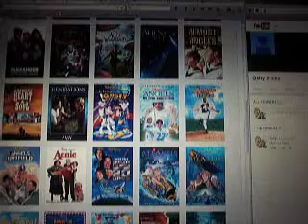I'm Being Impersonated by Troy Dillon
Troy Dillon is at it again. I Reported the channel for impersonating after i did this video